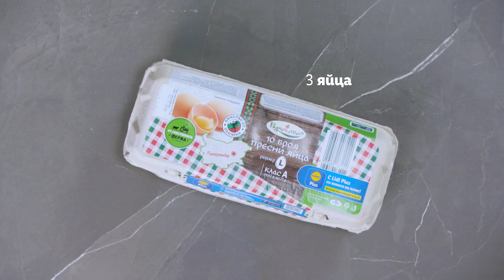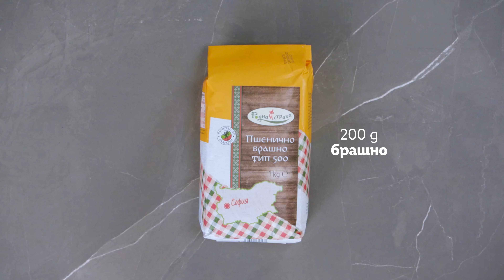Апетитни чушки бюрек 🌶️ | Готви с Lidl | Lidl Bulgaria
Добавени към всяка рецепта, чушките придават свежест и пикантност на вкуса. А когато са главните герои в ястието, то е истинска наслада за сетивата. 🌶️ Тази седмица шеф Манчев ти предлага да си приготвиш апетитни чушки бюрек, с които да върнеш вкуса на есента на домашната трапеза.  🧀
00:00 – Интро
00:54 – Необходими продукти
01:24 – Подготовка на плънката
02:41 – Пълнене на чушките
03:17 – Паниране
04:24 – Поднасяне и аутро

👨‍🍳 👨‍🍳 Манчев и Шишков са тук с нова поредица, в която ще те вдъхновят да готвиш с Lidl. От традиционни родни рецепти до любимите домашни ястия, oт изпробваните манджи, за които ще научиш нещо ново, до лесни рецепти от световната кухня, с които ще вдигнеш нивото в кухнята на нови висоти. Готви с Lidl! 🤤
▶️ Гледай всяка седмица в YouTube канала ни.

🔔 Абонирай се за каналa на Lidl България – останалото е от нас!